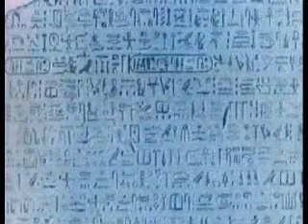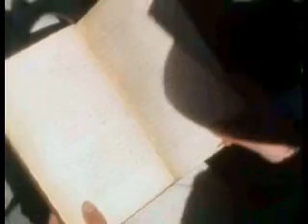Cosmos Episode 12: Encyclopedia Galactica Part 2 of 7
Are there alien intelligences? How could we communicate with them? What about UFOs? The answers to these questions take us to Egypt to decode ancient hieroglyphics, to the largest radio telescope on Earth and, in the Spaceship of the Imagination, to visit other civilizations in space.

Dr. Sagan answers questions such as: "What is the life span of a planetary civilization?" and "Will we one day hook up with a network of civilizations in the Milky Way galaxy?"